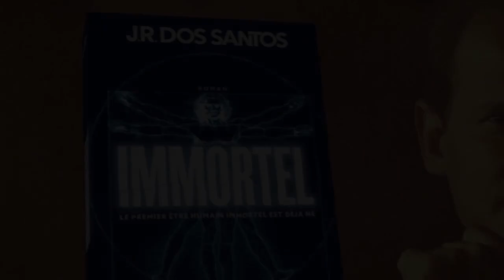VF - Immortel de José Rodrigues dos Santos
Lu par Amin Dernouni, étudiant en L1 LEA Anglais - Portugais (UJM)

Image :
HC Editions